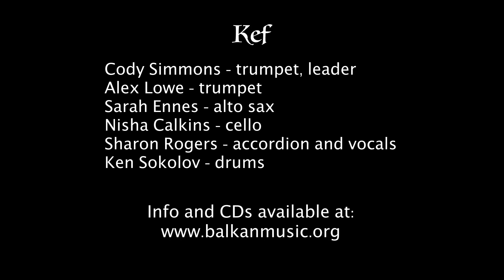Bavna pesen and Sitna kopanitsa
Kef performing a slow song from Bulgaria, followed by Sitna kopanitsa.

Recorded December of 2020 in Eugene, OR, USA for Zlatne Uste's Golden Festival.